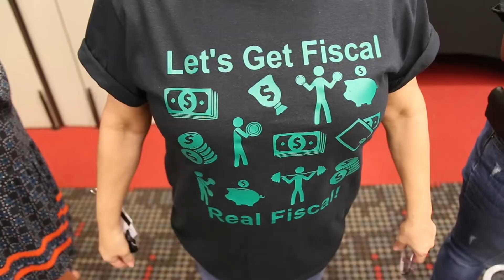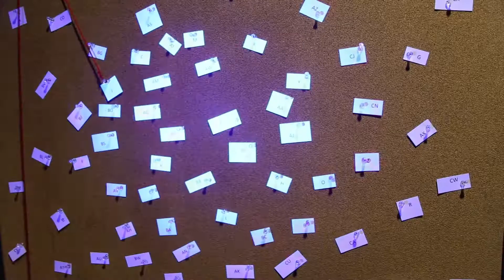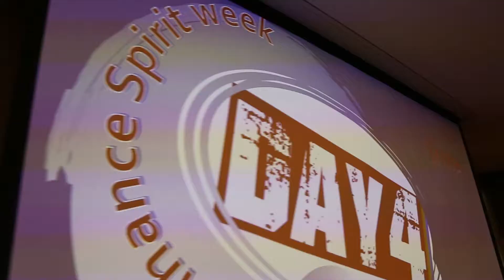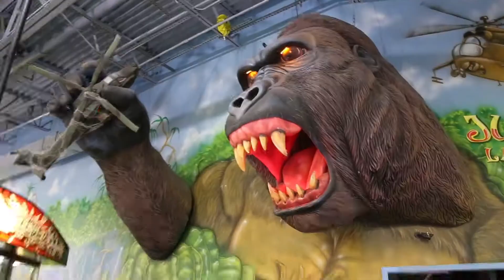Finance Spirit Week 2019